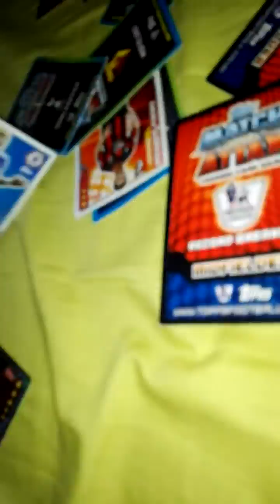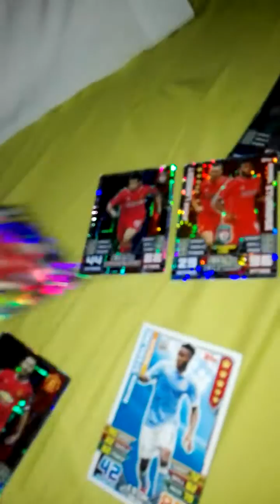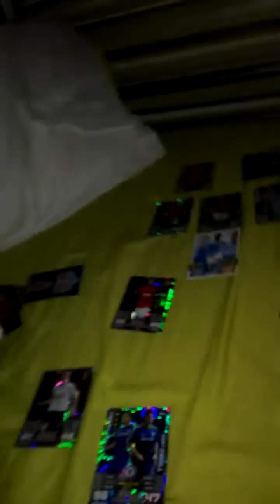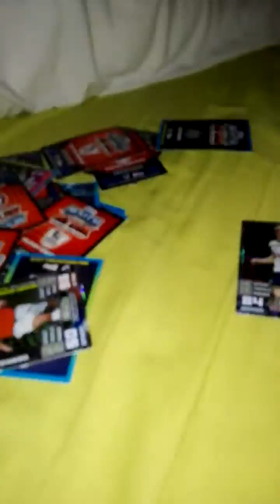Match attack TEAM